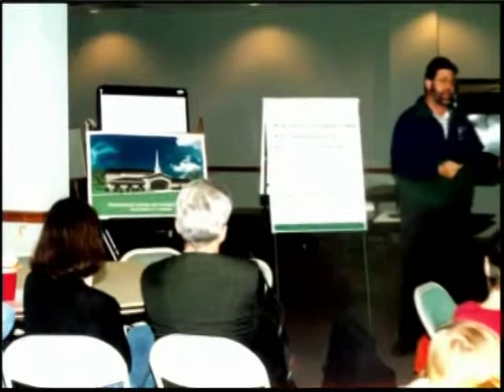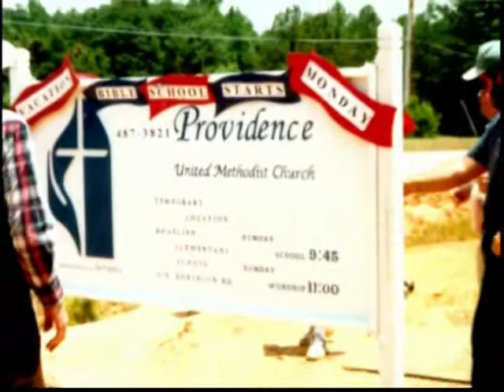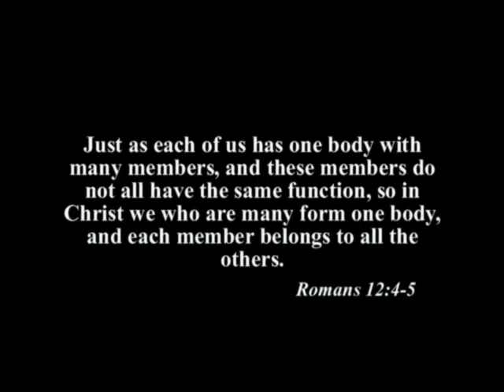Providence UMC - Eleven Years in the Making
Providence UMC celebrates eleven years of service and growth in Fayetteville, GA.

Documemories, LLC